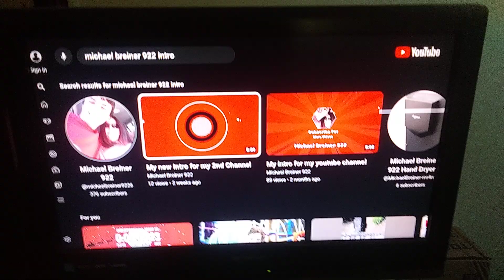Cutting my grass with the lawn mower on June 26th 2023